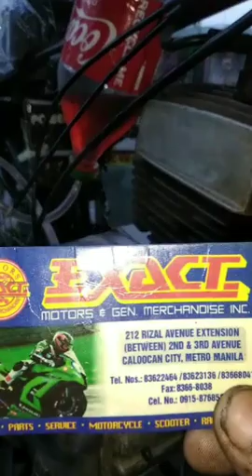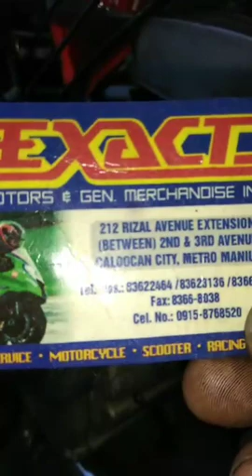HD3--Sound Check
hd3 std bore of brutus